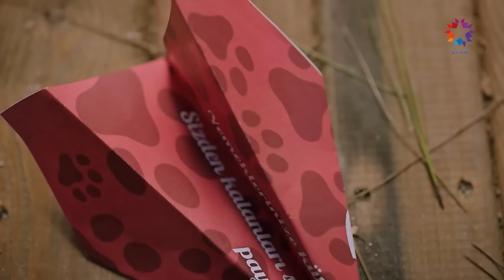O Sadece, Yaralarını Saklayan Küçük Bir Çocuk... | Yan Oda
Taylan, Şelale'den etkileniyor. RUH KENDİNİ BELLİ EDER

Yan Oda Her Cumartesi 20.00'de Star'da!

Şelale'yi Taylan ile aynı yatakta gören Sevgi büyük bir öfkeye kapılır. Kızının yanlış bir şey yapmadığından emin olmaya çalışırken, bu sorumsuzluğu için onu cezalandırır. Sevgi'nin öfkesi altında ezilen Şelale, duruma isyan eder ve annesinin yaptığı yanlışları haykırır. Soluğu Taylan'ın yanında alan Sevgi ona da hesap sormak ister, fakat Taylan'ın geri adım atmamasıyla ikili arasında kılıçlar çekilir. Cevale ile Nurcihan arasında yaşananlar iplerin daha da gerilmesine ve Cevale’nin evden gitmek istemesine neden olurken Sevgi ve Fikret problemi çözmek için çabalar. Birlikte yaşamak zorunda kalan iki ailenin fertleri arasında gerginlik tohumları son sürat filizlenirken, Cevale’nin isteğiyle Sevgi için kına gecesi yapılır. Taylan ile Şelale arasındaki çekişmeler sürerken, Taylan çok büyük çatışmalara neden olacak bir adım atar.

Ünlü bir program sunucusuyken kariyeri düşüşe geçen Sevgi Ersoy (Şevval Sam), ülkenin önde gelen iş insanlarından Fikret Alabey’le (Caner Cindoruk) ani bir şekilde evlenir. Bu beklenmedik evlilik herkeste bir şok etkisi yaratır. Daha önce Sevgi’nin de Fikret’in de başlarından mutsuz birer evlilik geçmiştir. Artık ikinci baharlarını yaşamak isteyen ikilinin bu hayallerine kavuşması hiç de kolay olmayacaktır. Çünkü ikisinin evlenmesi, birbirinden çok farklı ailelerinin de bir araya gelmesi demektir. Birbirine taban tabana zıt bu iki ailenin aynı çatı altında yaşamaya başlaması, Sevgi ve Fikret’in beklediğinden daha büyük sorunlar yaratacak, başta bu evliliğe büyük tepki gösteren anneleri olmak üzere tüm aile fertlerinin hayatlarını değiştirecektir. En çok da birbirlerinin yan odalarında yaşamak zorunda kalan çocukları; Taylan (Onur Seyit Yaran) ve Şelale’nin (Derya Pınar Ak)

OYUNCULAR: Şevval Sam, Caner Cindoruk, Nazan Kesal, Onur Seyit Yaran, Derya Pınar Ak, Bülent Polat, Nezaket Erden, Nazlı Çetin, Nilsu Yılmaz, Samet Kaan Kuyucu, İrem Kübra Bakırtaş, Derya Karadaş, Melek Baykal

KÜNYE:
YAPIMCI: OGM Pictures
YÖNETMEN: Çağrı Vila Lostuvalı
SENARYO: Mehmet Barış Günger, Rana Mamatlıoğlu